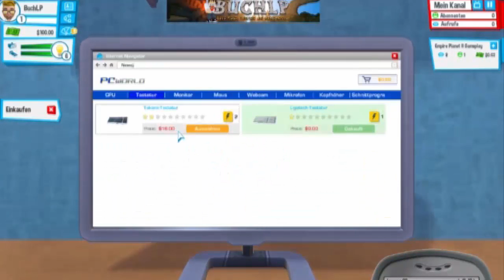ICH BIN KEIN CHEATER | Youtubers life #0